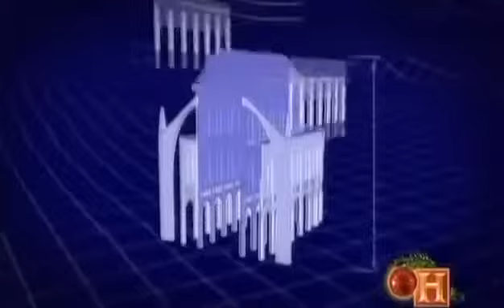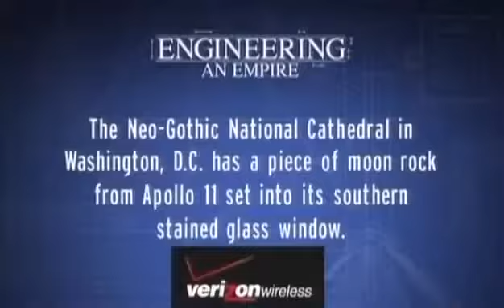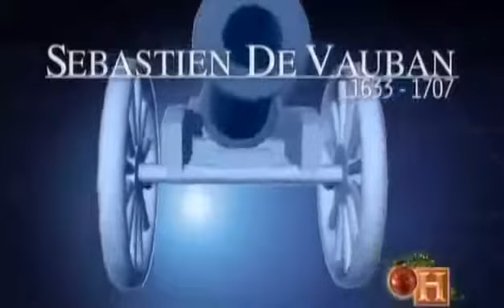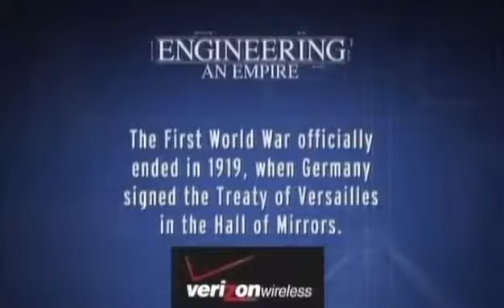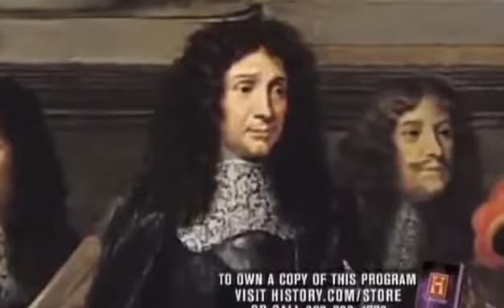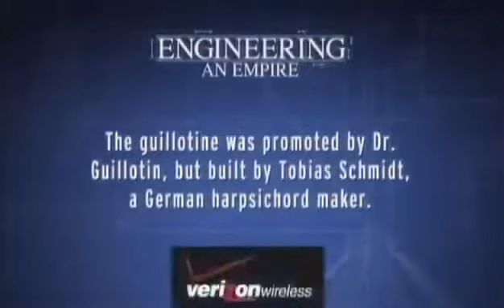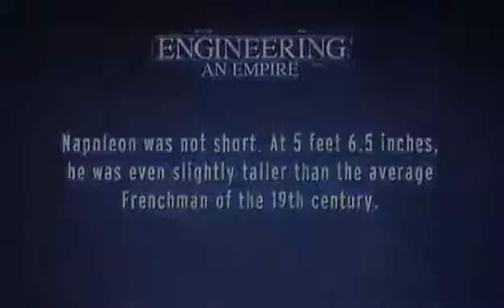Engineering An Empire: Napoleon: Steel Monster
Centuries after the fall of the Roman Empire, French kings struggled for control against the church and the aristocracy. Chaos and bloody warfare rampaged and .